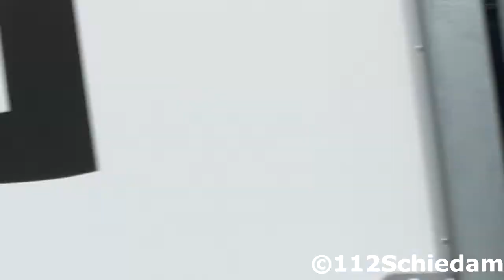2X Unmarked BMW responding to calls in London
2X Unmarked BMW responding to calls in London.

©112Schiedam